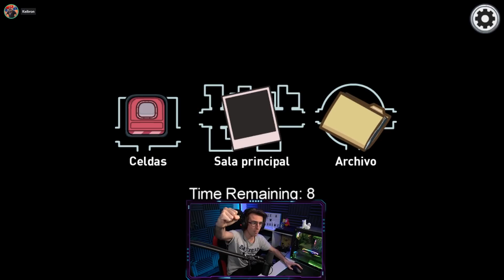*NUEVO MAPA de AMONG US TROLLEO como IMPOSTOR*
Hoy estamos en AmongUs siendo Impostor por primera vez en el NuevoMapa.

🎬Quieres conocer mis gustos sobre la Música que me gusta, películas, series, etc. Pasate por nuestro Peoople, recuerda que puedes dejar tantos likes como puedas darle con el dedo🎬
👍Nuestros Peoople:

Para no perderte ninguno de mis videos de Minecraft, fortnite, Raft y muchos juegos Random.

Soy un chico de Melilla, España (Norte de África) al cual le gusta divertirse con sus amigos y hacer reir en Internet (O al menos intentar hacer reír con nuestros Chistes malos)